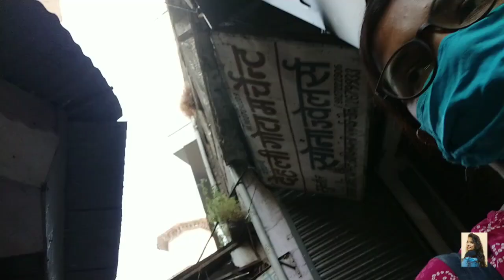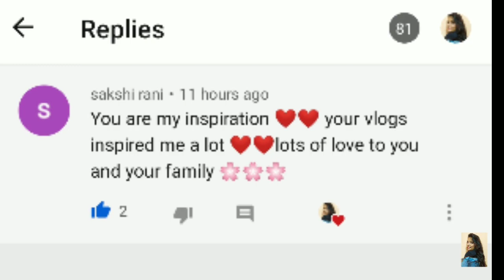Navratri Day 8 Vlog |Swati Pandey